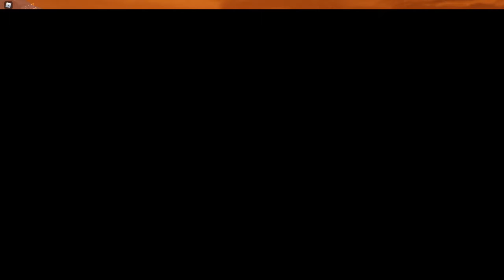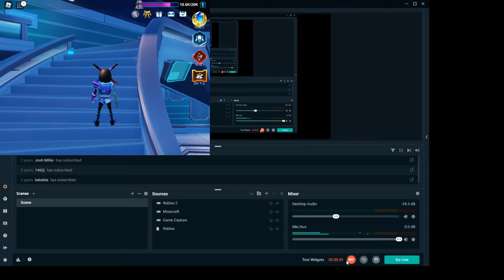Destroying the Sun Mech in MegaMech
Shoutout for all your social media marketing needs.